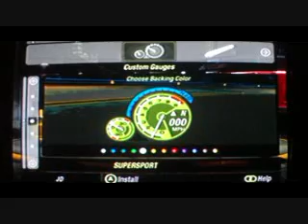How to make 2fast 2furious brian o' connor's mitsubishi evo vii need for speed underground 2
How To make 2fast 2 furioys brian o' connor's mitsubishi evo vii in need for speed underground 2 below is the parts to use some parts might have tweaked a bit from when the vid was shot.

Front Bumper: Storm
Rear Bumper: Renegade
Side Skirt: Xilon
Spoiler: Airforce
Hood: Stock
Roof Scoop: None
Headlights: Stock
Taillights: Stock
Side Mirrors: Stock
Exhaust Tip: Rocket
Rims: Rota Battle
Performance
Cold Air Intake System
High Flow Intake Manifold
Larger Diameter Downpipe
Racing Camshaft and Gears
Port and Polish Heads
High Flow Headers
ECU: Level 1, 2, and 3
Transmission: Level 1, 2, and 3
Suspension: Stock
Nitrous Oxide: Level 3
Tires: Level 3
Brakes: Level 1 and 2
Weight Reduction: Level 1, 2, and 3
Turbo: Level 3
Paint
Base: Metallic, last row, fifth from right
Spoiler: Gloss, first row, sixth from left, black
Rims: Powder coat, first row, first from left, gray
Brakes: High Heat, first row, fourth from left, red
Muffler Tip: High Heat, first row, second from left, chrome.
Vinyl
Bottom Layer: Wild, 18A
Color: 1: Third row, ninth from left, blue
Color 2: First row, fourth from left, yellow
Color 3: First row, first from left, white
Middle Layer 1: Wild, 18B
Color: 1: First row, ninth from left, blue
Middle Layer 2: Stripes, 8A
Specialties
Custom Gauges: SuperSport
Color 1: Fifth from left, yellow
Color 2: First from left, blue
Color 3: First from left, blue
Neon: Underglow: Blue
Neon: Trunk: Blue
Window Tint: Light black
Lights: Bright white
Nitrous Purge: Type 2 both wheel nozzles
Hydraulics: None
Trunk Audio: Custom Layout:
Slot 1: Crossover Small
Slot 2: Crossover Small
Slot 3: Clarion Sub - 12 Inch
Slot 4:same as above
Slot 5&6: nx express bottle
Specialties could be what i used or personal options
Tuning is your own option